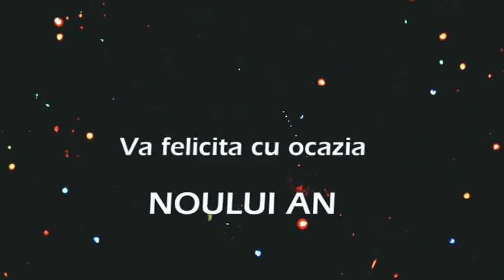VOIEVOD vă urează multi ani !